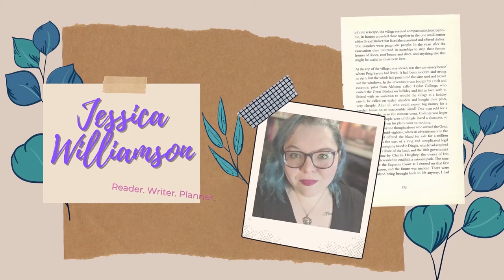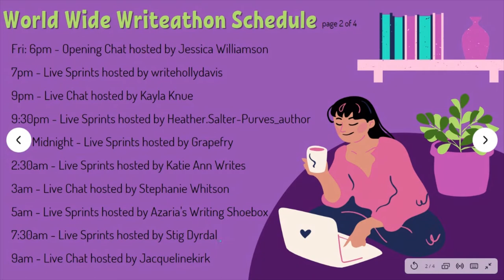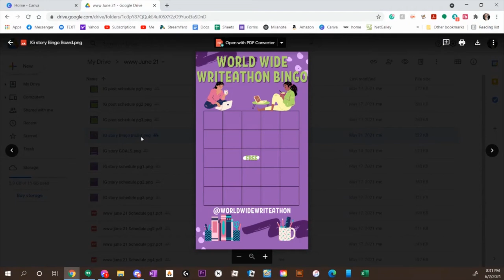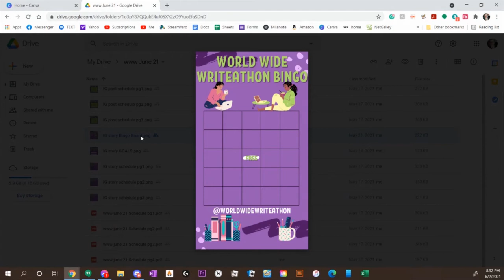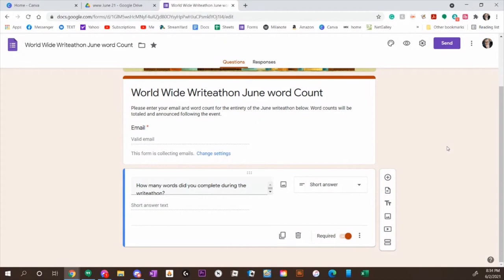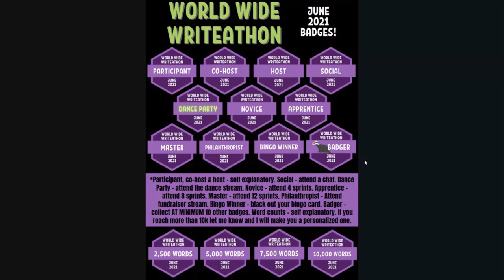World Wide Writeathon | Schedule, Info, & A Surprise For You!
The schedule may continue to change up until the minute of sprints, things happen when you get this many people together and life likes to surprise us sometimes! Playlists are the absolute BEST place to keep up to date with the schedule.

UPDATE: Chat stream #2 is now canceled.

Next Live Productivity Sprints - June 14th @8:00 pm EST
Next Authortube Chat - June 22nd @6:30pm EST on my channel w/ Kate Cavanaugh
Next Summer Scare Readathon - June 21st-27th

🌎SOCIAL MEDIA🌏
Instagram: @jlw_writes & @jlw_plans & @worldwidewriteathon

💌SNAIL MAIL:💌
Jessica Williamson